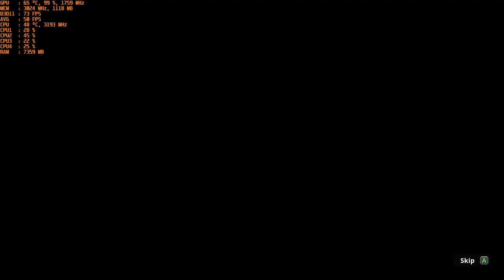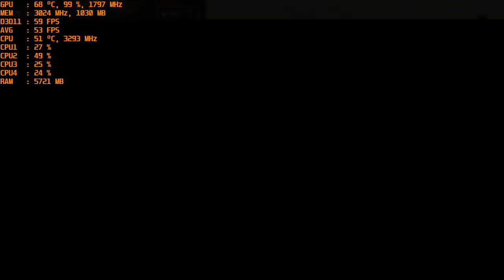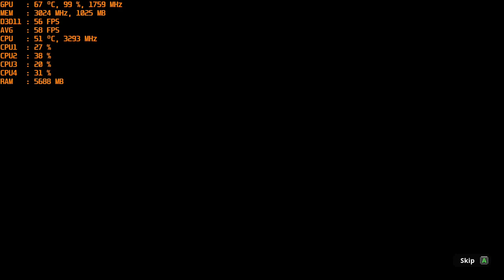Minecraft Dungeons - With The Nvidia GT 1030 at 1080p & Intel I5 2400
CPU: I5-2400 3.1ghz base - 3.4ghz turbo
GPU: MSI GT 1030 2gb GDDR5 OC
Ram: 12gb 1600mhz ddr3 (running at 1333mhz).
OS: Win 10
Res: 1080p
Settings: Fanciest, Balanced & Fastest